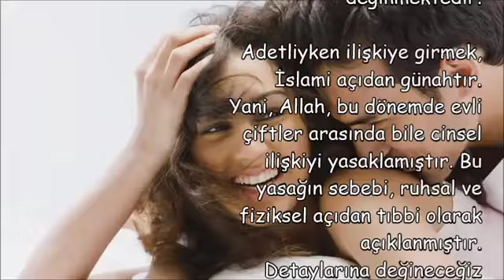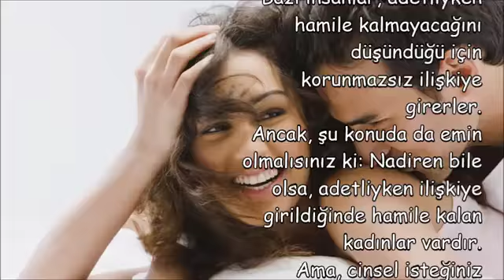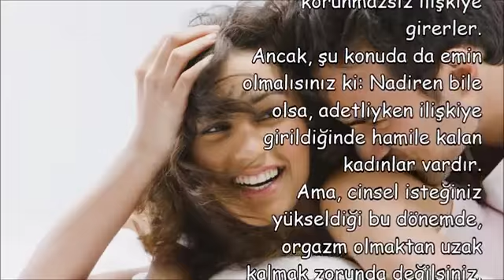Adetliyken İlişkiye Girmek, İslami Açıdan Günahtır …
Adetliyken Iliskiye Girmek, Islami Açidan Günahtir,
adetliyken ilişkiye girmek günahmı diyanet,
adetliyken ilişkiye girmenin kefareti nedir,
adetliyken sürtünme yoluyla ilişkiye girmek günahmı,
adetliyken cinsel ilişki nasıl olmalı,
adetliyken ilişkiye girmek neden günah,
adetliyken ilişkiye girmenin günahı nedir,
adetliyken cinsel ilişkiye girmek,
adetliyken sevişmek günahmı,